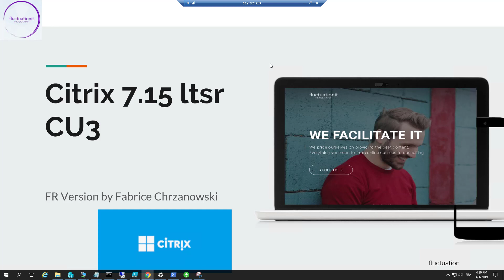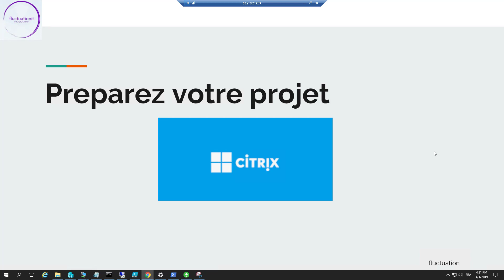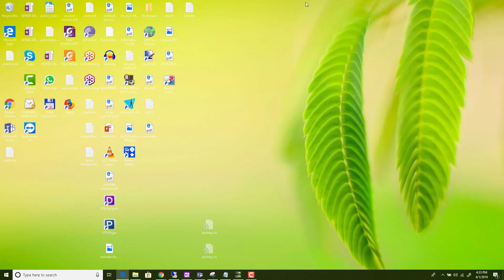1 C'EST QUOI CITRIX XENAPP ET XENDESKTOP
La gamme de produits Citrix XenApp et XenDesktop fournit un accès universel sécurisé aux applications et aux ordinateurs de bureau, hébergés dans le centre de données ou dans le nuage, sur des plates-formes Windows ou Linux, à l'aide de systèmes d'exploitation Serveur ou Desktop avec tout utilisateur se connectant depuis un périphérique ou un réseau.

Formation 100 % gratuite sur la Vulgarisation
Profitez de cette formation offerte sur les challenges des responsables
informatiques

Pour info, je propose sur ma plateforme 2 types de formations :

Vidéos
Ce type de format vous propose un  ensemble de vidéos que vous achetez
à un tarif entre 50 et 70 €. Vous avez le choix entre plusieurs thèmes :

- Cloud computing
- Vmware virtualisation
- Windows server 2016/1019
- WIndows 10
- Powershell
- Web developement

La vidéo est disponible a vie
Les vidéos disponible :

Class-Room Live
Dans ce format, vous allez suivre la formation comme dans une salle de cours mais a distance. J'utilise la solution Citrix Gototraining

Les virtual classroom chez FluctuationIT.com c’est:

Une formation interactive et professionnalisante,
Des labs et des démos prêts à l'emploi,
Un maximum de pratique sur des environnements réels,
Une préparation optimisée pour les certifications Microsoft

BONUS : La formation sera disponible en Replay pour les participants, après la classroom !

Après votre inscription, vous allez recevoir un lien pour vous connecter sur la classroom.
Vous serez alors connecté avec votre instructeur et les participants ! En Live

Si vous avez des questions, je suis disponible sur

Vous inscrire a notre newsletter pour recevoir nos dernières formations